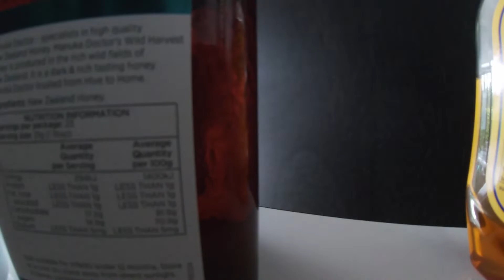Reacting to My 2021 NCEA Level 3 External Results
Shot on - GoPro Hero 7/ iPhone SE (2nd Generation)